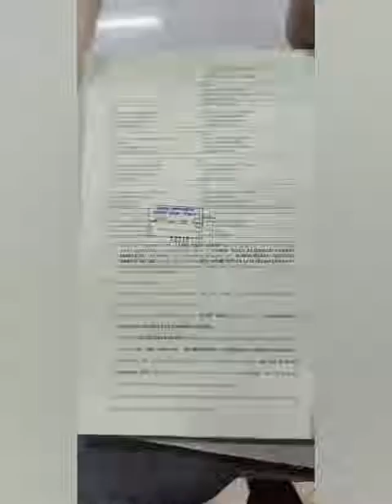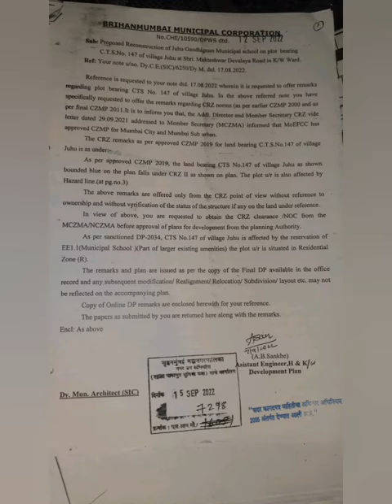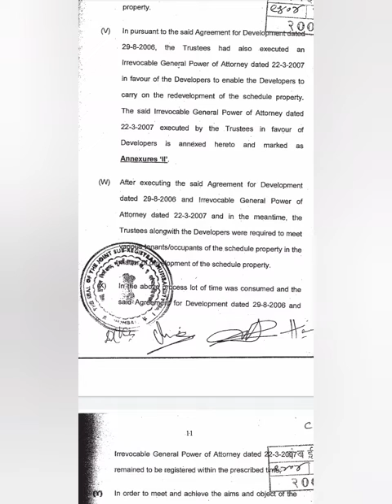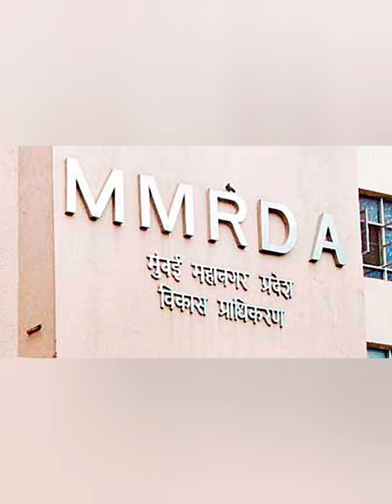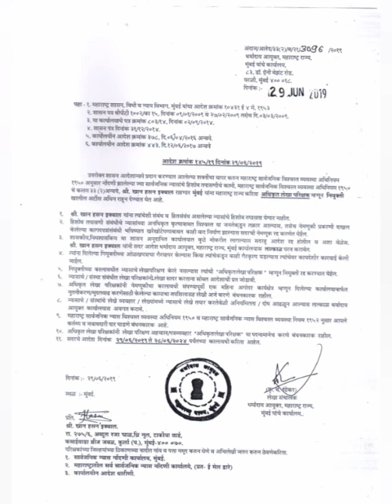Land Mafia In Mumbai Mahim balamya, patel,bayabai,kesri, Patel,pahan, wanjewadi chawl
corrupt wakeup charity waqf landmafia mybmc waqfland grabbing in extend @MCGMEDUCATION land public property under mafiaProperties located in G/N Within 400016, mahim all immovable land became invisible

A ALL TRUSTEES WHO IS CLAIMING EACH OTHER BACKBFIRE AND THE THOUGHTS SOON WE THE YELLOW PRESS WILL SHOW DISCLOSURE AND ANY OF THE REPUTED LATE PERSON UPON IF CLAIM FALSE WILL HAVE TO FACE RELIGIOUS SENTIMENTS HURT AND APPROPRIATE ACTION WILL BE TAKEN A LATER PUBLISH THE SOME DARK SIDE ON 12/12/2022 FIRST ARTICLE RELATED TO THE SOME TRUSTEES EVIDENCES REVEL THAT A PAYMENT FROM TANENTS OF PEOPLE'S WHO HAVE TILL DATE PAID MUCH MORE FUNDS WHICH RECIPIENT ALSO NOT GIVEN TO A THE YELLOW PRESS INTERNATIONAL ONE OF FAMILY RELATIVES HAVING A SAME VETINITY OF PREMISES ALL THE RECORDS ALSO SHOWN HOW AND WHAT MAINTAINED RECORDS WAS MISSING FROM THE GOVERNMENT RECORDS ALSO IT STILL IN SEARCH WAREES ALI SAYYED APPEAL ALL THE TANENTS IF ANY REQUIREMENT ARE THERE CAN FEEL FREE TO CONTACT WE HAVE ALSO MADE A PETITION TO CONSERN HIGHER AUTHORITIES WHERE NOW AQUF,WAKF CLAIMING A POINT'S WHICH THE YELLOW PRESS INTERNATIONAL WANT TO MAKE AWARENESS THERE ARE INCOMETAX DEPARTMENT, ED  INDIA, NIA , CVC, & THERE ARE A MANY DOORS STEPS ARE THERE IN A DIGITAL MODE WE ALSO APPEAL ANY BODY PERSON WHO HAS COMMITTED ALREADY HOW THE CLAIM WILL BE POSSIBLE ALSO SOME BEHIND MASTER OF THIS MODUSOPENDI IS TO SAVE A LAND IMMOVABLE LAND & FUNDS RECORDS WE MENT TO MAKE AWARE ALL THEY ARE TRYING TO NOT GET EXPOSED BUT 2001,2005,2011,2013,2015 SOME GOTTEN WHICH ALREADY WE HAVE COLLECTED AND SOON BE ALL THE PEOPLE'S INVOLVED IF IN ANY WAY OR ANY ALLIGALY ACTIVITIES WILL HAVE TO FACE AND NOW ELECTION AND ALL THE TRUSTEES MEANS IS CARETAKER NOT OWNERS THE YELLOW PRESS HAVE OBSERVED THE SILENCE OF WAQF BOARD ARE THERE INVOLVED IN A MAHIM MAKHDOOM ALI MAHIMI  PEER MAKDOOM TRUST WHAT IS A REAL ONE MYSTERY IS IN A NOIDA BASE COMPANY

Kindly take action within earlier time i state that all the attested each and every remarks as per my knowledge and it is observed to be react earlier which I accept the positive revert and action on each involved in such fraudulent activities and also the bank account are not maintain and the donation collection in name of trust proved that HDFC BANK account Arif Usman Kapadia Has Been Published On all social media platforms which video attached with complaint

The Charitable institutions play important supplementary role, apart from Govt of India/States social welfare depts., in uplifting the poor from poor economic conditions to and try to shield them from starvation. Such Charitable institutions undertake charitable activity in the form of relief of the poor, education, medical relief and advancement of any other object of general public utility. In order to encourage private sector/individual in this charitable field in the form of public charitable institutions, Govt of India allowed exemption from tax to the income of the said trusts according to sec. 11,12 and their sub-sections and 13 of Income tax Act, 1961. This helped to relieve burden of Govt to help the poor to great extent. The most important condition for a trust to be for public charitable purpose is that the beneficiary should be of general public and none of the objects of memo of association should benefit any private individuals and it should cater to all irrespective of caste, creed or religion.

A) Relief of the poor.
B) Education
C) Yoga
D) Medical relief.
E) Preservation of environment including
water sheds, forest and wild life.
F) Preservation of monuments or places of historic interests
G) The advancement of any other object of general public utility.

Sl no.1 to 6 are called as limbs to sec.2(15) which will be referred later. The definition of Charitable purposes has undergone number of changes which include two provisos and amendment of such proviso.

As per the first proviso to this Sec.2(15) states that “the advancement of any other object of general public utility shall not be a charitable purpose, if it involves the carrying on of any activity in the nature of trade, commerce, or business or any activity of rendering any service in relation to any trade, commerce or business for a cess or fee or any other consideration, irrespective of the nature of use or application, or retention, of the income from such activity.”

The main reason for bringing this first

b) disadvantaged women or children

c) small and marginal farmers

d) indigent artisans or

e) senior citizens in need of help.

Entities who have these objects will continue to be eligible for exemption even if they incidentally carry on a commercial activity subject however to conditions stipulated under sec.10(23C) or Sec.11(4A) which states that

1.the business should be incidental to attainment of the objects of entities (trusts)
2.Separate books of accounts should be maintained in respect of such business
The above conditions are applicable to second and third limb